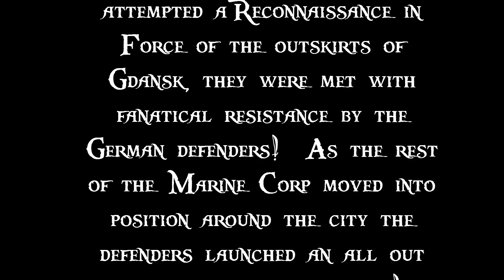Lets Play - Lets Play - Empire Total War (DM) - USA - Gdansk..!!! (76)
[Episode Information]
★ The Battle For The North Begins!! ★

[Mission Statement]

To Build This Great Nation Into The Super Power It is Today!

[Mod Info]